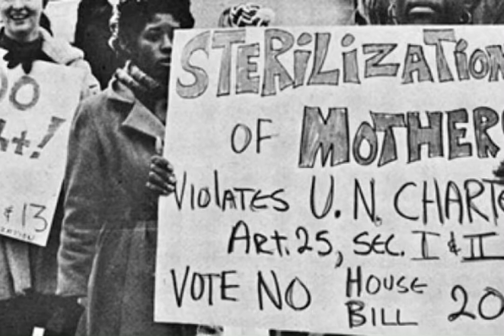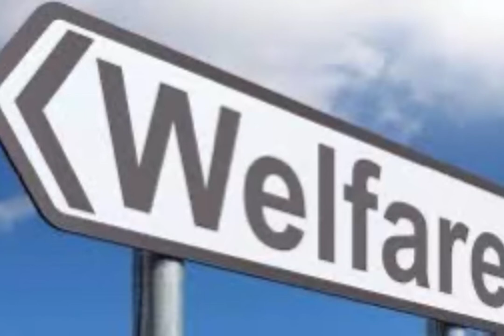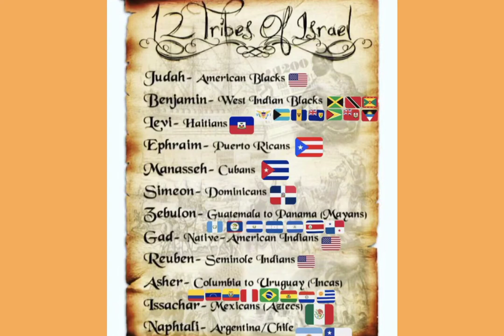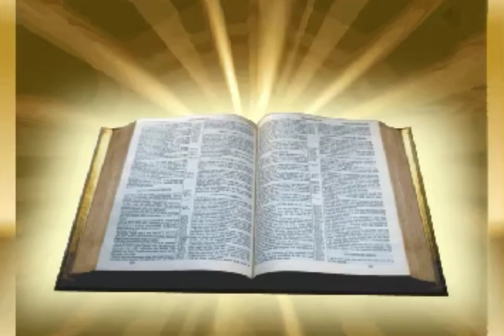Armor Of God Trailer